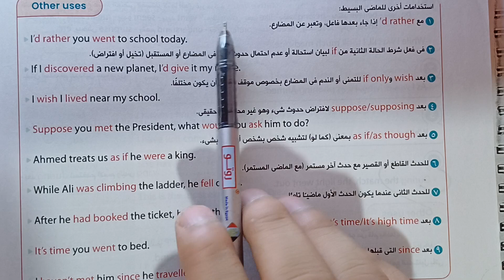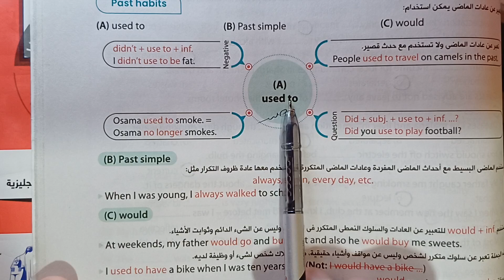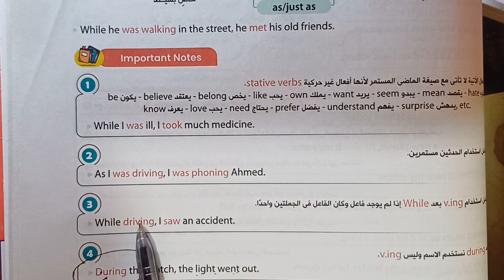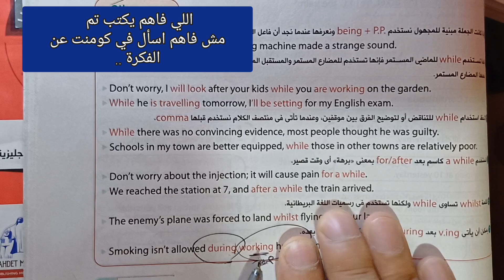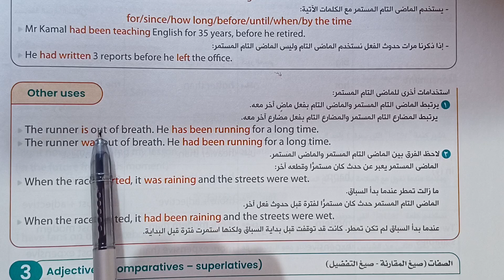مراجعة نهائية - قواعد تالتة ثانوي - التوقعات و التريكات